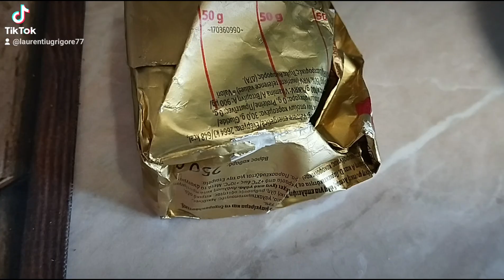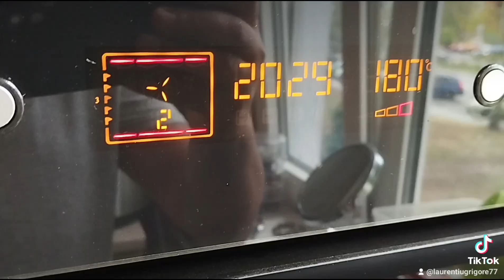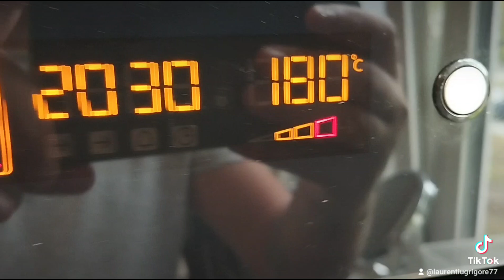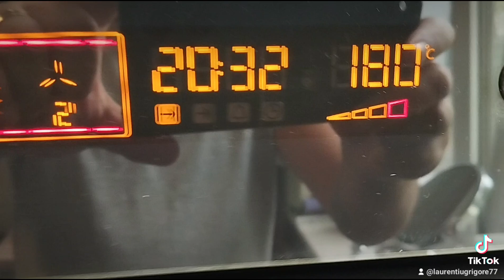#2024 travel romania cockingvlog Prăjitură cu stafide și fără!!!